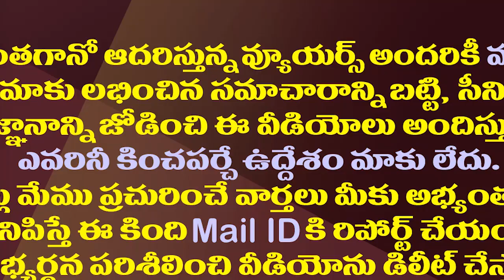అమిత్ షా కు సీఎం జగన్ లేఖ..అసలు విషయం ఇదే| AP CM YS Jagan Wrote Letter to Amit Shah| PM Modi